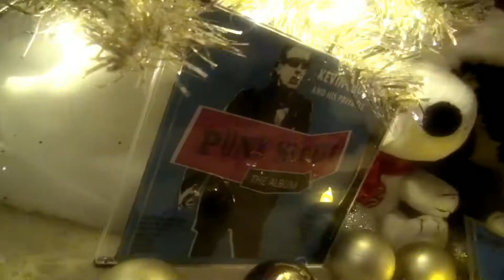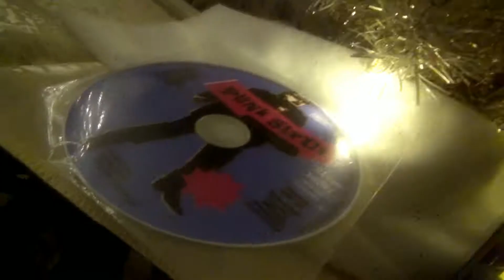MERRY PUNK STRUT XMAS 2017